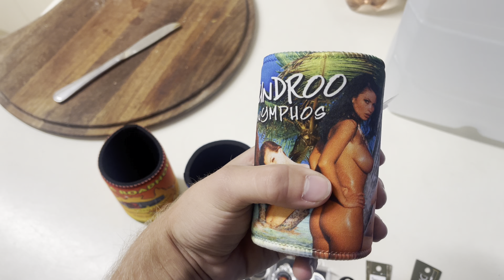TB48 Turbo patrol across the Nullarbor - Final part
Final part of our little adventure to buy Andy’s new patrol!
Overall car went great! The trip was amazing! Definitely planning on doing a round trip with all the patrol up and running in the future!

We will keep putting out for you all!

TBZON2R